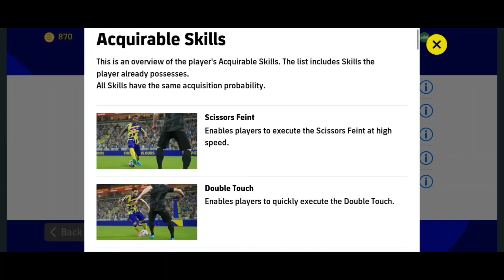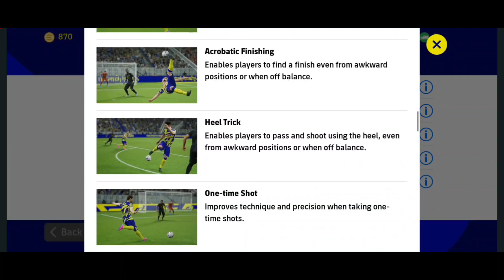របៀប Training skill និង យល់ដឹងពី Skill